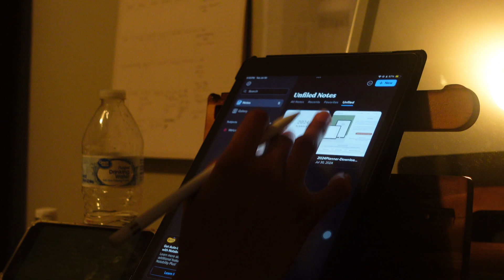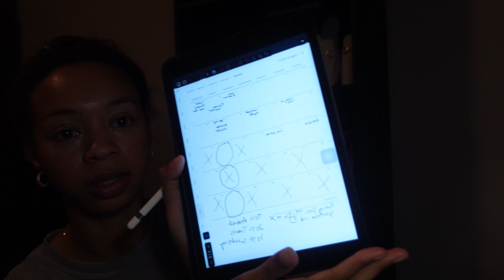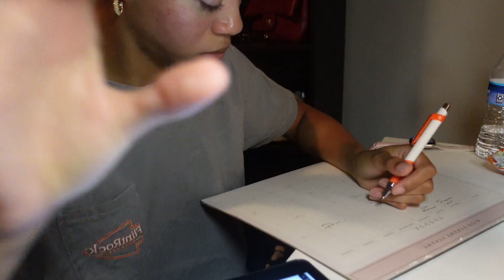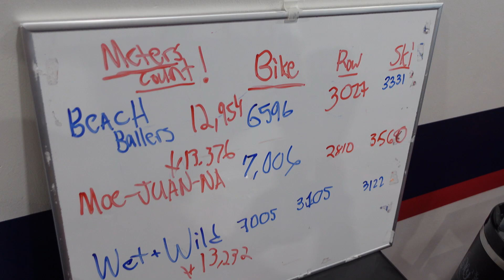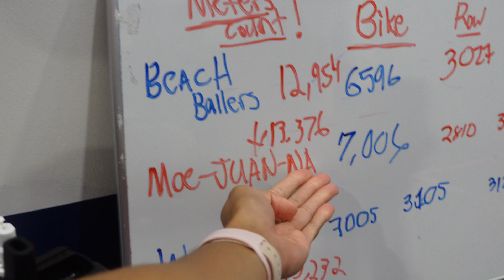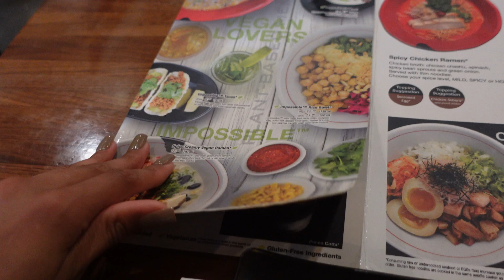Vlog: Getting out a LAZY girl FUNK!| Monthly Reset, Selfcare, Planning, adulting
Hey, guys welcome to my monthly reset routine. We are hitting the reset button on not only the month but content creating. I hope this video motivates you to get up and become the best you possible! Enjoy!

L I N K S &  I N F O R M A T I O N
Want to Collaborate with me?
M Y  S O C I A L S - GET CONNECTED

O T H E R  R E L E V A N T  L I N K S

Amazon Storefront

SHOP SHEIN
My reference Code: US31884V